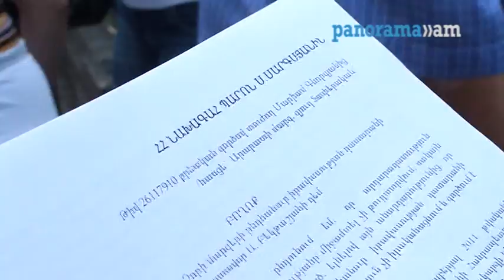Մարիամը նախագականի դիմաց էր.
Սկեսուրի կողմից դաժան ծեծի ու կտտանքների ենթարկված Արարատի մարզի Տափերական գյուղի բնակիչ Մարիամ Գևորգյանն այսօր նախագահական նստավայրի դիմաց էր: Նրա հետ Բաղրամյան 26 էին եկել նաև «Ընդդեմ կանանց բռնության» կոալիցիայի անդամները, համագյուղացի կանայք ու աղջիկները` վանկարկելով «Բաց դատ, բաց դատ», ձեռքներին պահած բռնությունը դատապարտող ցուցապաստառներ: Ակցիայի կազմակերպիչները երկրի ղեկավարին երկու նամակ են հասցեագրել` խնդրելով, որ Մարիամ Գևորգյանի գործն ու նմանատիպ այլ դեպքերի քննությունն իրականացվի դռնբաց կարգով:
 Հիշեցնենք,  որ Արարատի և Վայոց ձորի մարզերի ընդհանուր իրավասության դատարանում Մ. Գևորգյանի գործով դռնփակ քննություն իրականացնելու որոշում է կայացվել: Մ. Գորգյանն ու նրա փաստաբան Նոնա Գալստյանը դատավորի որոշումը բողոքարկել են, կարծելով, որ դռնբաց քննության արդյունքում դատարանը արդար որոշում կկայացնի:
«Եթե փակ դատավարություն լինի, կարծում եմ, որոշումն արադր չի լինի: Մենք չգիտենք, ինչու փակ դատավարություն անցկացնելու որոշում կայացրեց դատարանը, կարծում եմ անհիմն է, դրա համար բողոքում ենք»,-ասաց Մ. Գևորգյանը, ով Արարատի մարզի Տափերական գյուղից է:

«Մեր ընտրած մարդն է, ժողովրդական մարդ է, դիմում եմ երկրի նախագահին, որպեսզի մեր խնդրին ուշադրություն դարձնի: Թե չէ տղան հայտարարել է, ոնց ես եմ ազատության մեջ, այնպես էլ մայրս կլինի: Աստվածասեր մարդ եմ, չեմ ուզում ես էլ իրենց նման պատասխան տալ, ամեն ինչ թող լինի օրենքով: Ասում են, փող ունենք, կտանք կազատվենք, փողո՞վ է ամեն հարց լուծվում, բա մեր օրենքն ո՞ւր մնաց»,-ասաց Մարիամի հայրը, ով այսօր էլ չի կարողանում զսպել արցունքները:
Մարիամի հետ բողոքի ակցիային մասնակցելու համար Երևան էին եկել համագյուղացի աղջիկները` բռնությունը դատապարտող ցուցապաստառները ձեռքներին բռնած:

Ըստ գործի նյութերի, Մարիամ Գևորգյանը սկեսուրը` Հայկանուշ Միքայելյանը, ըստ գործի նյութերի, առանձին դաժանությամբ, սիստեմատիկաբար դիտավորությամբ հարվածներ է հասցրել, պատճառել ուժեղ ցավ, մարմնական և հոգեկան տառապանքներ: Այս հարսի դեպքում էլ քաշել է մազերը, պատառաքաղով և եղունգներով ծակծկել է նրա մարմնի տարբեր մասերը, ձեռքերով, ոտքերով, փայտյա գրտնակով, հարվածներ է հասցրել նրա մարմնի տարբեր մասերին, կրակայրիչով, հարթուկով վառել մարմնի տարբեր մասերը, բռնի ուժով բացել է բերանը, աղ լցրել, պատճառելով առողջությանը միջին ծանրության վնասի հատկանիշներ պարունակող` ձախ ծղիկոսկրի ստորին երրորդականի փակ կոտրվածքի, աջ ձեռքի 5-րդ մատի հիմային ֆալանգի փակ կոտրվածքի, գլխի ճակատային շրջանի և ձախ ականջախեցու սալջարդ վերքերի, ցայլքի և ձախ աճուկային շրջանի արյունազեղման , ձախ բազկի և ձախ կրծքագեղձի կտրած վերքերի, աջ ձեռնաթաթի կտրած ծակած վերքի, ձախ նախաբազկի ծակած վերքերի, կրծքագեղձերի, ձախ նախաբազկի, իրանի գոտկային և որովայնի շրջանի այրվածքների ձևով մարմնական վնասվածքներ»:

Նամակը ակցիայի մասնակիցները հանձնել են նամակների բաժին, ասել են, վաղը կարձագանքեն:

Նախորդող հրապարակում`